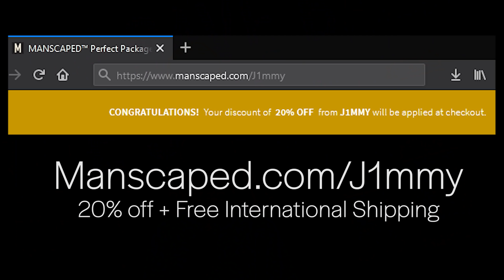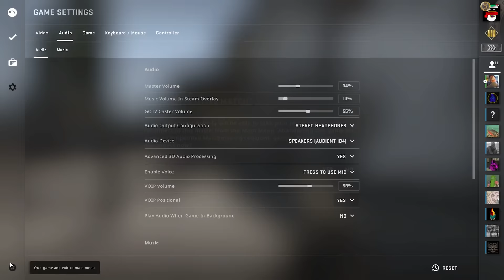I was convinced to try CS:GO after 10 years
and yeah, I wear a Silver Elite patch on my chest. What are you going to do about it?
↘️more j1mbles↘️

Framed ► @FramedYT
Soup ► @SoupRS
and Dabbadank, Gilbert, & Sofa